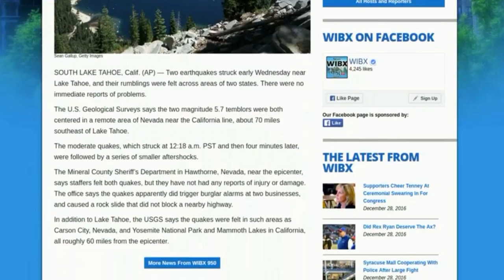ALERT! Two 5.7 Earthquakes strike California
BREAKING: Two 5.7 Quakes strike California
Two 5.7 Quakes rattle California, Nevada, SOUTH LAKE TAHO
- SOURCES/LINKS -
USGS latest
Two earthquakes struck early Wednesday near Lake Tahoe, and their rumblings were felt across areas of two states. There were no immediate reports of problems.
The U.S. Geological Surveys says the two magnitude 5.7 temblors were both centered in a remote area of Nevada near the California line, about 70 miles southeast of Lake Tahoe.
The moderate quakes, which struck at 12:18 a.m. PST and then four minutes later, were followed by a series of smaller aftershocks.
The Mineral County Sheriff’s Department in Hawthorne, Nevada, near the epicenter, says staffers felt both quakes, but they have not had any reports of injury or damage. The office says the quakes apparently did trigger burglar alarms at two businesses, and caused a rock slide that did not block a nearby highway.
In addition to Lake Tahoe, the USGS says the quakes were felt in such areas as Carson City, Nevada, and Yosemite National Park and Mammoth Lakes in California, all roughly 60 miles from the epicentre.